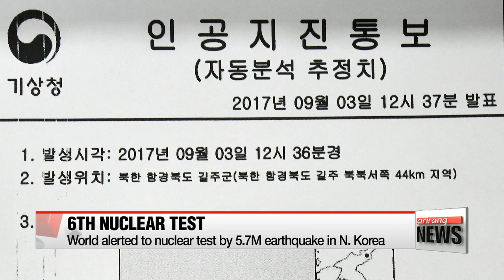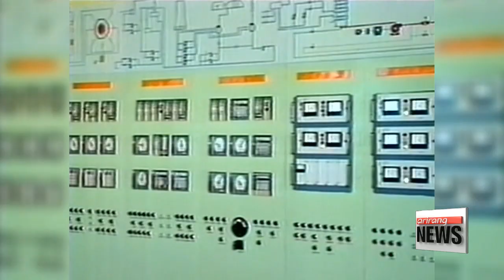Seismic data indicate North Korea's strongest nuclear test to date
풍계리서 규모 5.7 인공지진 발생
Even before it was confirmed that the North had conducted a nuclear test,... geological experts were able to make a strong case for that based on the seismic activity.
Kim Mok-yeon explains.
At around 12:29 p.m. local time, North Korea conducted its sixth nuclear test at its test site in Punggye-ri.
Countries in the region were initially alerted by a 5.7-magnitude earthquake, which South Korea's meteorological agency determined matched the seismic waves emited by a nuclear test.
Analysts said there are two types of seismic waves that travel through the Earth's interior, and a tremor is considered to be an artificial one if the amplitude of the P waves are much higher than that of the S waves, just like in this case.

(KOREAN)
"Generally, with artificial earthquakes the only waves you can detect and analyze are P waves.
So, all 150 of our seismometers identified the quake as artificial."

The KMA initially put the scale of the earthquake at magnitude 5.6 but revised it to 5.7 with a depth of 0 kilometers -- that is, virtually at ground level.
The magnitude was about 5 to 6 times stronger than the 5.0 magnitude quake detected during the North's fifth nuclear test last September, and eleven times stronger than that of the 4th nuclear test.
Though it is established that the quake came from a nuclear test, the claim that the weapon was a hydrogen bomb is not confirmed.
Still, experts say there are signs pointing to the North now having in its possession a bomb more powerful than any it has had before.